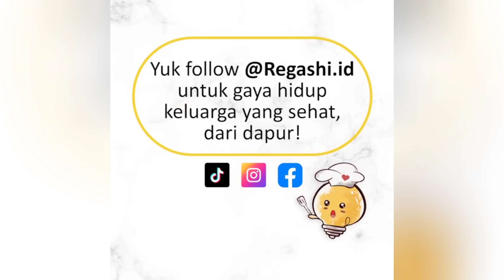RACUN SHOPEE 17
produk 1

produk 2

produk 3